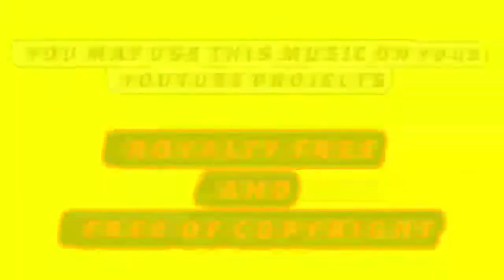ELEPHANT | Free Stock Videos | No Copyright Videos | Royalty Free Videos